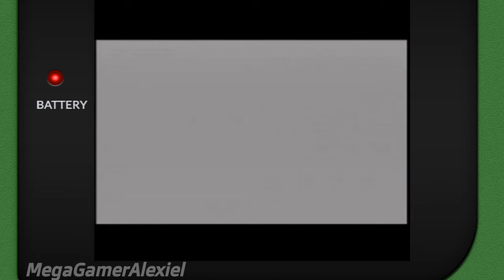Alexiel Plays: The Legend of Zelda: The Wind Waker EP: 03 "The quest for interesting dialogue"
With our sister being taken by the giant bird, we go around finding a shield before leaving for the Forsaken Fortress.

My Links if you wanna get in touch with me.
Colorslive: @AlexielMidori